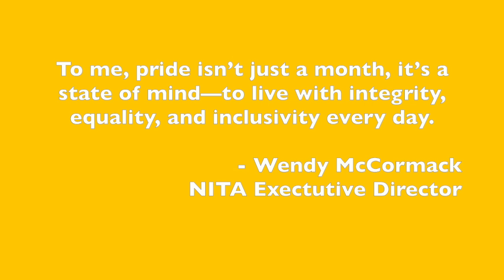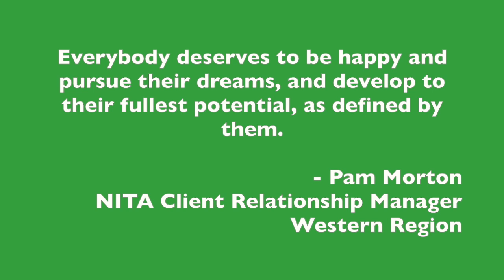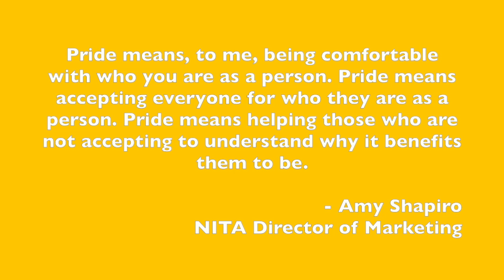NITA Celebrates Pride Month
What does Pride mean to you? Let us know and share.